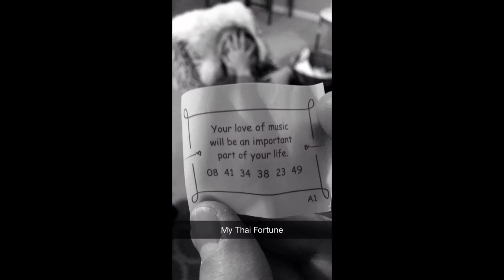David Gilinsky Snapchat Story 21-31 January 2016